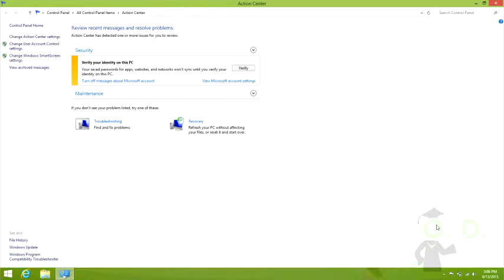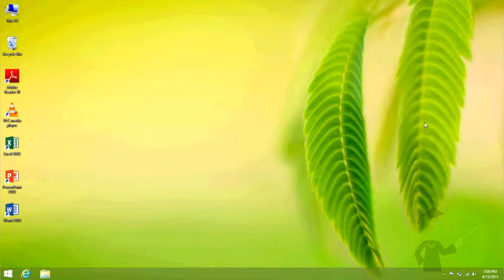Windows 8.1 Introductie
Introductie Windows 8.1
Besturingssysteem